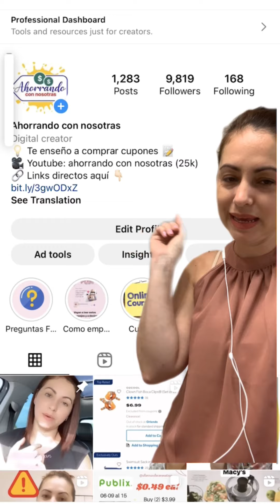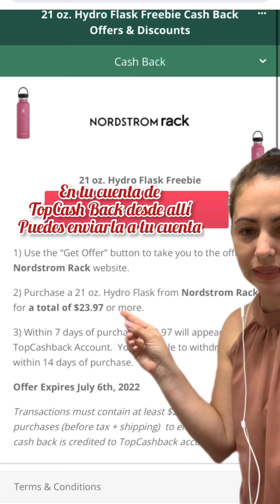La mejor botella de agua GRATIS!!!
*Valido hasta 06 Julio*